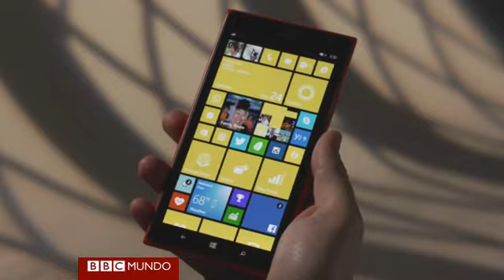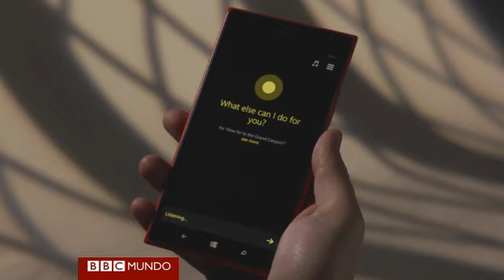Mundo Tecnológico: Amazon lanza su servicio de televisión Fire TV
Además, lanzan Sentinel, el mayor programa de observación de la Tierra, Microsoft presenta Cortana, su respuesta a Siri, para sus teléfonos Windows Phone y Pixelbots crea imágenes de colores simples sobre mesas. No se pierda las noticias tecnológicas.